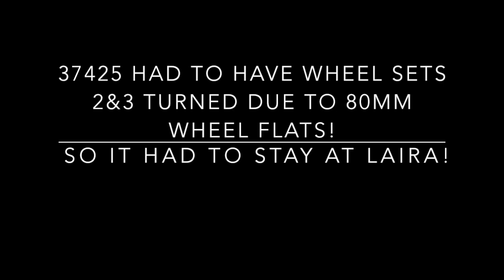Regional Railways class 37425 in the Southwest!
Yes another train spotting video! But this time it's something special as we see 37425 in Regional Railways livery named "Concrete Bob/Sir Robert McAlpine" arrive in the Southwest for route learning. 37425 had to spend some days at Laira due to having wheel flats but soon returned back on the mainline!